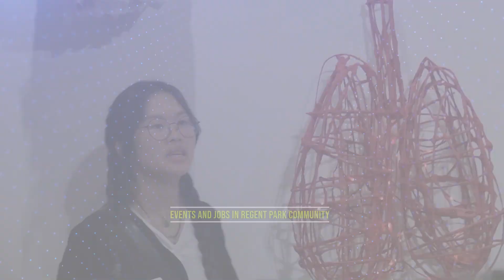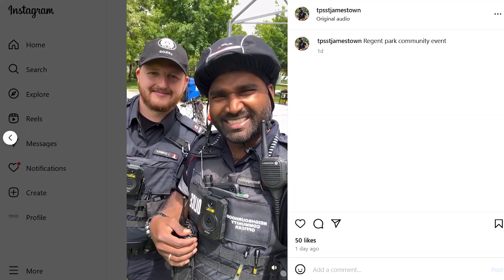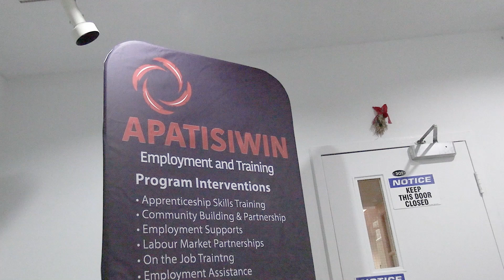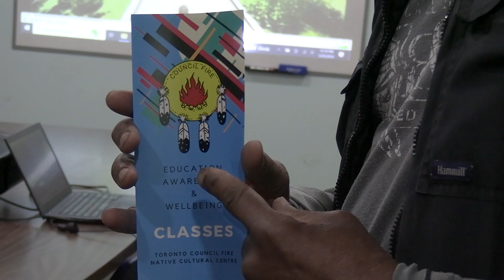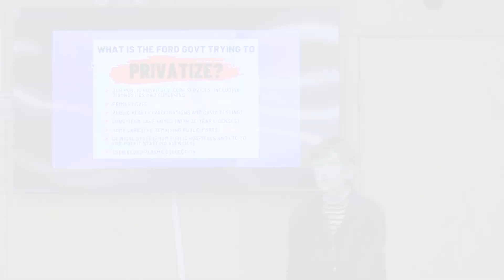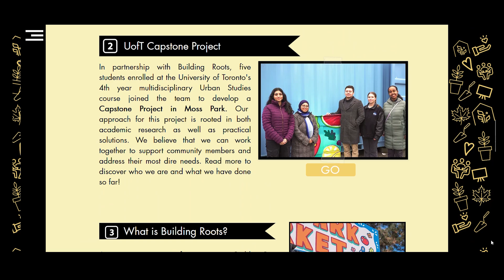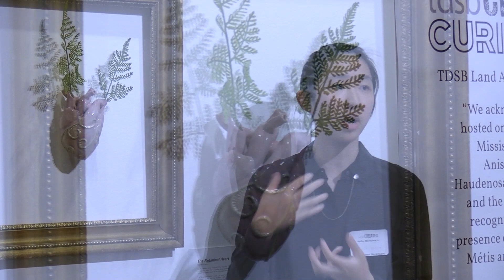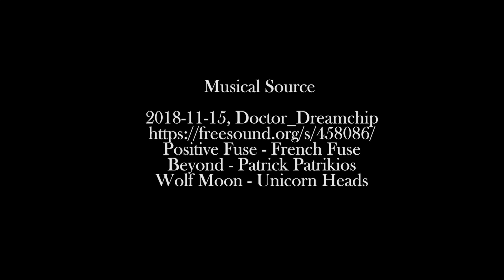RPTV WEEKLY NEWS (EP83) - Community Explores Council Fire Native Cultural Centre at Doors Open 2024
RPTV Weekly News Show Episode 83 (May 24th to June 1st) - in this weekly news show hosted by RPTV reporters  Fred Alvarado, Jabin Haque, Thunder Cloud, Kedar Ahmed, and Gabriel Meissner , we present news that impacts on Toronto's Regent Park and the surrounding areas. In this episode we present the following news:

0:00 intro
01:28 Firearm Discharge in Regent Park: Police Seek Information;
02:31 2024 TCHC (Toronto Community Housing) Summer Safety Jam is back!;
04:34 TCHC and Tridel Launch Regent Park Scholarship Program;
05:50 Community Explores Toronto Council Fire Native Cultural Centre at Doors Open Toronto 2024;
17:32 TNG Women's Program Mobilizes Against Health Care Privatization;
23:48 Building Roots Unveils Moss Park Chronicles: Capturing Community Stories;
37:28 TDSB CREATES Program celebrates “CURIOSITY” with Visual Arts Exhibition & Performances;
40:18 Events and Jobs in Regent Park community.